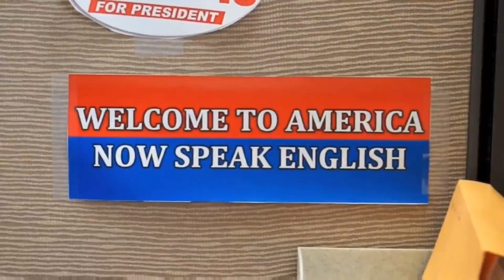{ Sdr2 Angry office (PLEASE DON'T COME AT ME) } { No song }